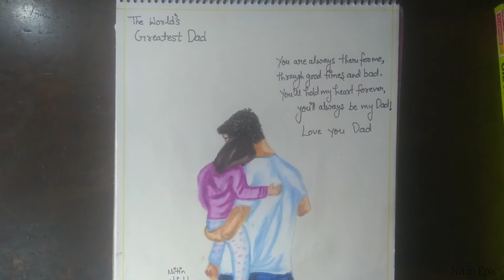"Happy Father's Day" - Use Of Oil Pastel Colour | Nitin Epic